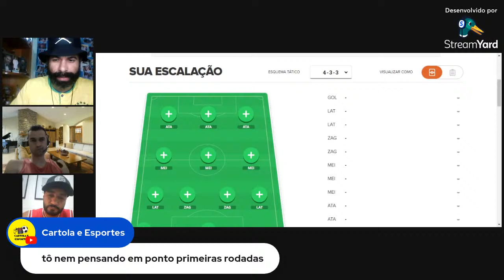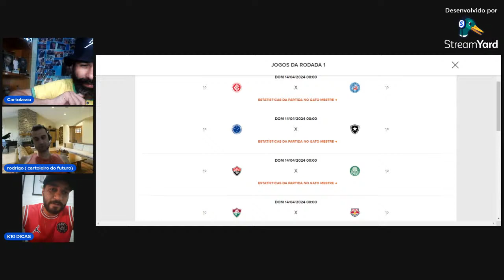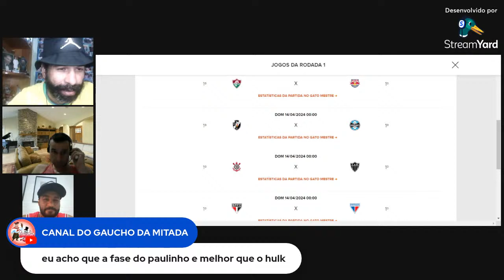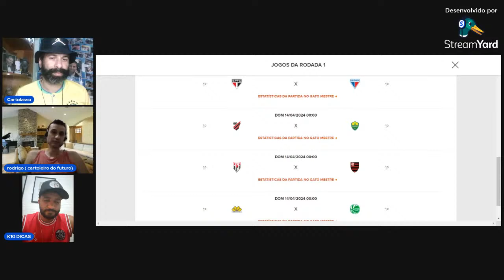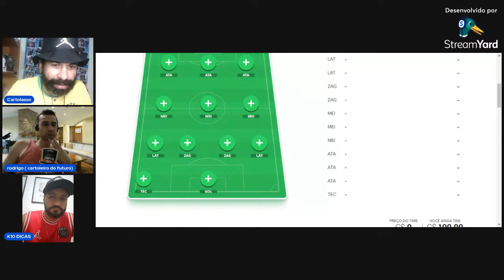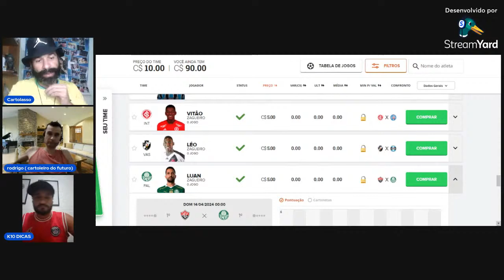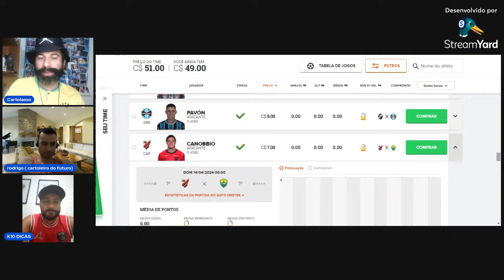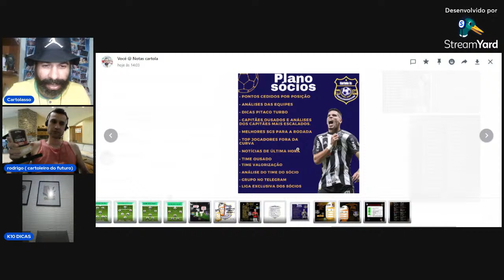LIVE! com Cartoleiro do futuro e k10 THEAM dicas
Live sobre cartola fc rodada 1
Plano de sócios cartoleiro do futuro
Rodrigo Cartoleiro do futuro
Caio k10 THEAM dicas